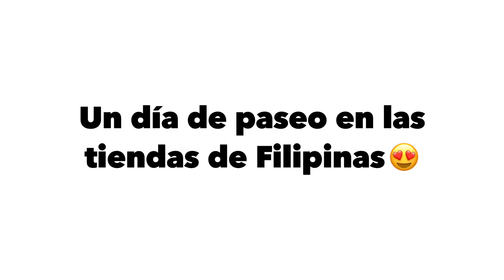Un día de paseo en las tiendas de Filipinas😍🇵🇭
En este vídeo, quiero mostrarles un día de paseo por las tiendas en Filipinas 🇵🇭 aprovechando mis vacaciones de Japón 🇯🇵. Un viajecito de relax por eso quiero compartir con los amigos y amigas y con toda la gente linda del mundo 🌎 .